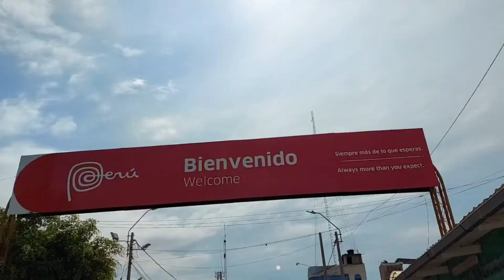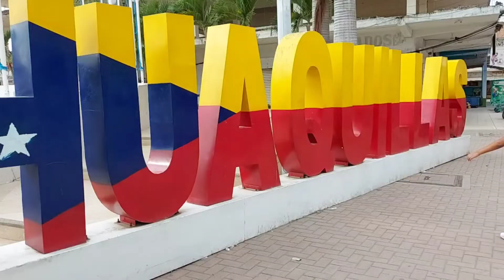En la frontera ECUADOR-PERÚ ¿ropa barata?🛍 + Así entramos a PERÚ caminando 🤗 / ANDY MIRANDA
Los quiero mucho y los espero en el próximo video 💕 💟💟

No olviden pasar por mi Instagram 💌